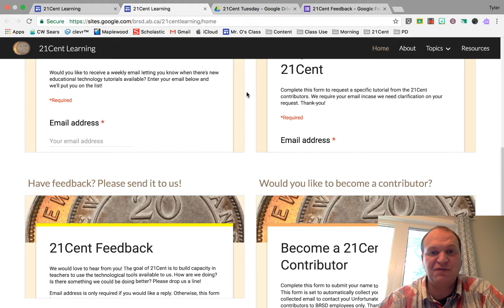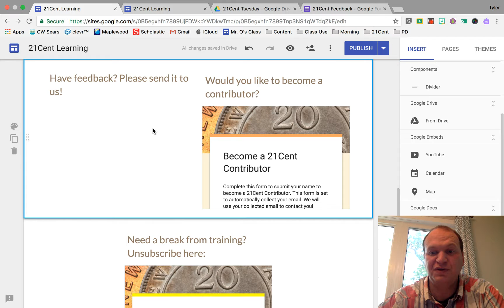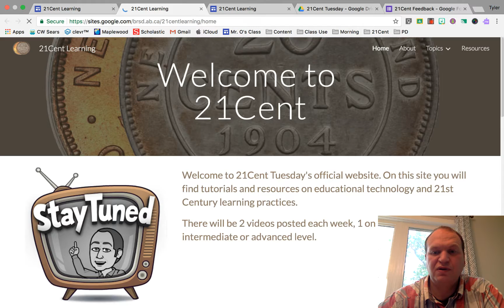How to troubleshoot the layout of inserted objects in your Google Sites website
This short video shows you how to troubleshoot the layout of inserted objects (like a Google Doc or Calendar) in your Google Sites website.